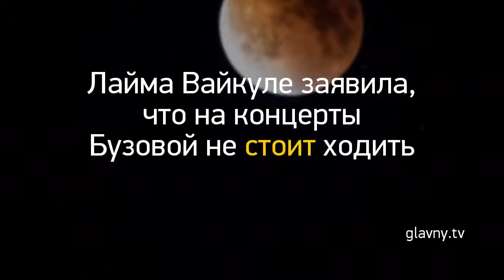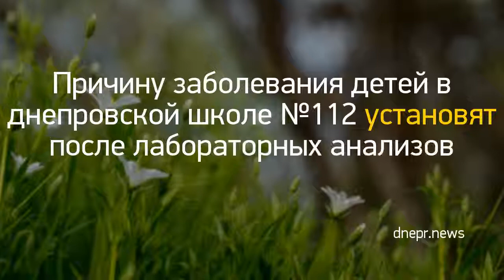Новость дня: "Павел Воля показал фото подарков от детей" и другие главные новости за 2019-03-24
«На сцене надо получать удовольствие, а не испытывать стыд». Интервью с Любовью Казарновской.